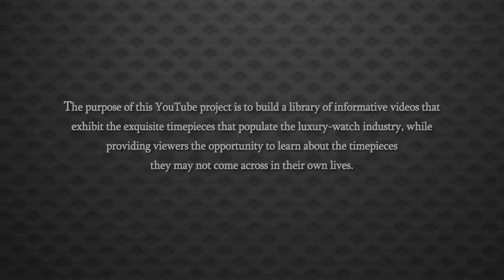Roger Dubuis Velvet Automatic 18k Rose Gold Diamond MoP Watch